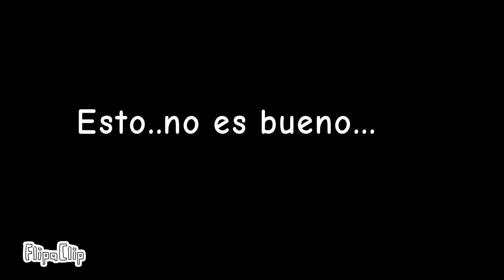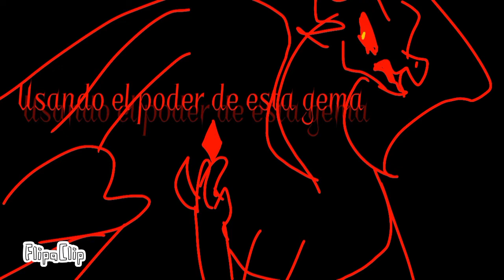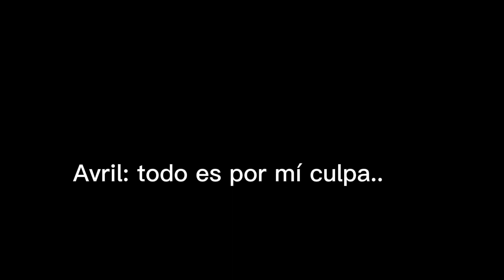||The wolrd of dragons||la guerra de los furias||parte 37|| "la guerra" (1/2)||